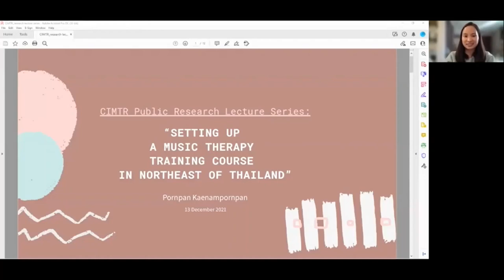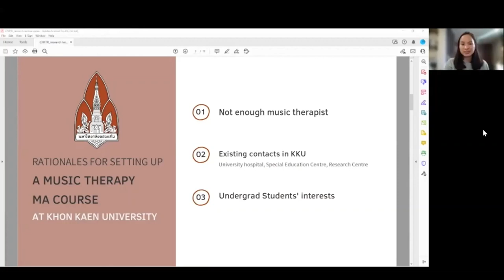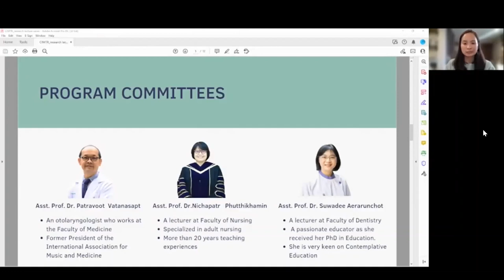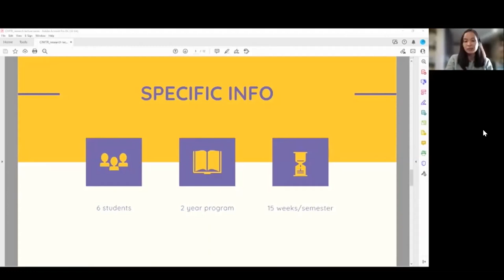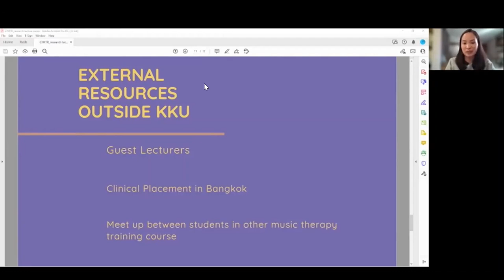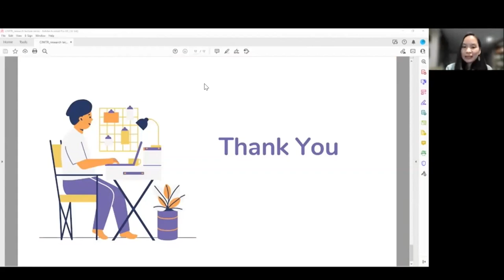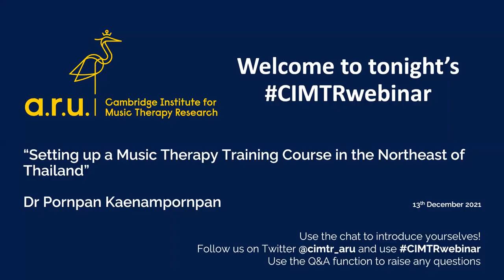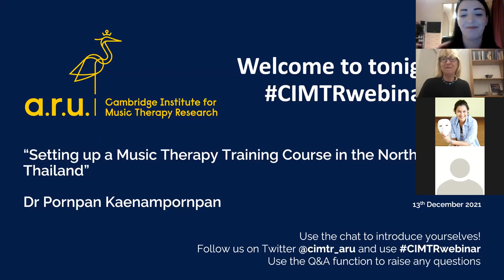CIMTR Public Lecture Series: Setting up a Music Therapy Training Course in the Northeast of Thailand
On 13th December 2021, Dr Pornpan Kaenampornpan discussed how she is setting up a music therapy training course in Khon Kaen University. This course will be the first music therapy training course in the region and the first one outside of Bangkok, the capital city of Thailand. The presentation will also highlight some challenges and opportunities Pornpan experienced in the process of setting up the course.

About the speaker: Pornpan Kaenampornpan is a lecturer at the Faculty of Fine and Applied Arts, Khon Kaen University – Thailand. She finished her master’s degree in music therapy from New Zealand School of Music and completed her PhD in music therapy at Anglia Ruskin University, England. Her clinical experience includes elderly, patients with dementia, patients with depression and children with special needs and their families.